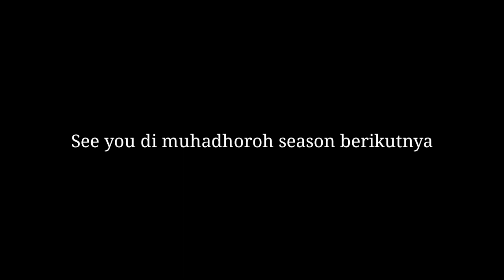Cinematik ( Muhadoroh Awards Season 1) - Ponpes El Azzam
fσℓℓσω @ponpes.elazzam

fαcєвσσk : Pσndσk pєѕαntrєn єl-αzzαm
чσutuвє :  El-Azzam Creative